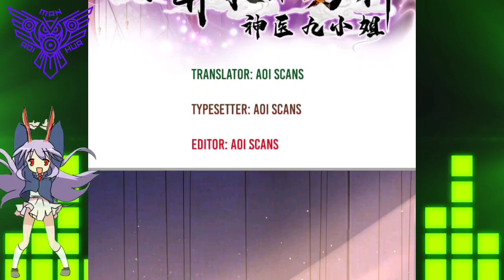[INDO] Latihan Keterampilan ™ Miss Nine Doctor Chapter 238 ™ Aoi Manhua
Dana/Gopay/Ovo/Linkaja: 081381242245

COPYRIGHT / LICENSING